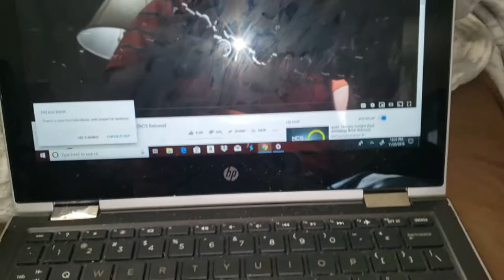1975 Admiral Solid State CRT TV Speaker Test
It's not bad at all